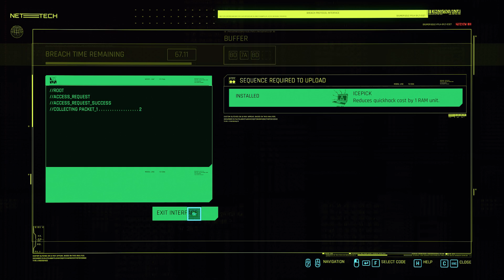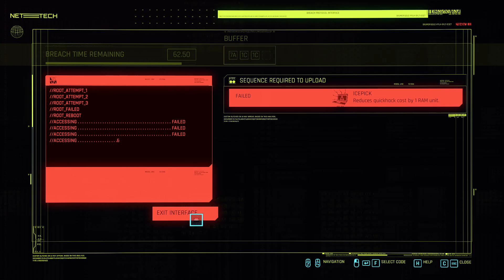CYBERPUNK 2077 Complete Walkthrough Part 18(Street kid path) [No Commentary]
Gameplay recorded on PC
Rig:
CLEVO NH70RDQ Core™ i7-9750H 2.60GHz, NVIDIA® GeForce RTX™ 2060 6GB, 17.3" Full HD 144Hz WVA 72% NTSC Matte, Laptop Barebone

·   Intel Core i7-9750H 6-Core 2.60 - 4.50GHz Turbo, 12M Cache Mobile Processor

·    32GB (2 x 16GB) DDR4 2666MHz SDRAM SODIMM

·    Thermal Grizzly Kryonaut Thermal Grease Paste CPU & GPU

·     SAMSUNG 1TB 970 EVO Plus 2280, V-NAND 3-bit MLC, PCIe 3.0 x4 NVMe, M.2 SSD

·    INTEL Dual Band Wireless-AC 9560, 2x2 Wi-Fi + Bluetooth 5.0, IEEE 802.11ac, 1.73 Gbps, M.2 2230, Wireless Card